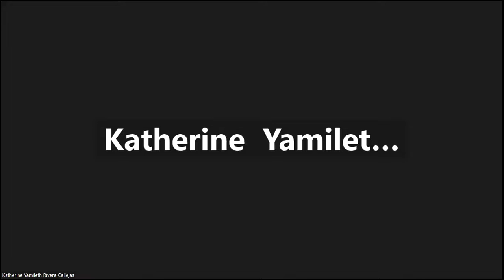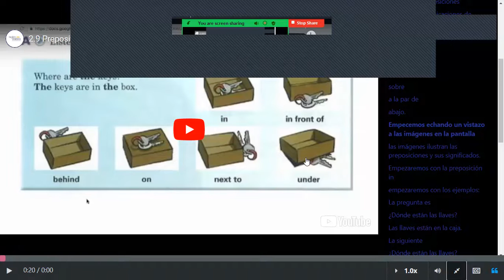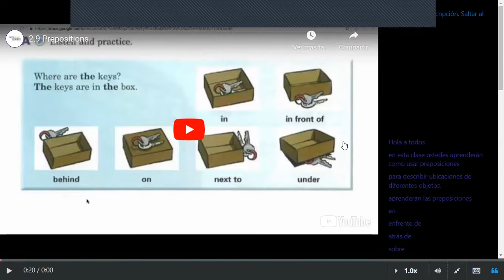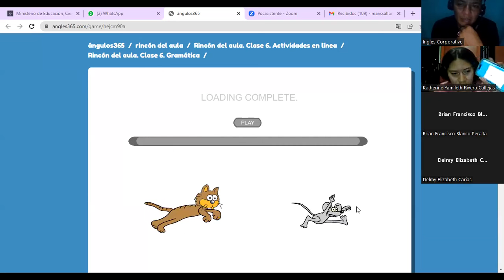Class 7 - 13-04-2023 - FI-REGA-143 - Caleb Nuñez - Prepositions Part II